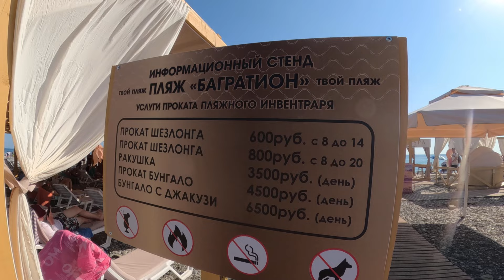От ул Калараш,по ул.Багратиона на одноименный пляж! Август 2024.🌴ЛАЗАРЕВСКОЕ СЕГОДНЯ🌴СОЧИ.